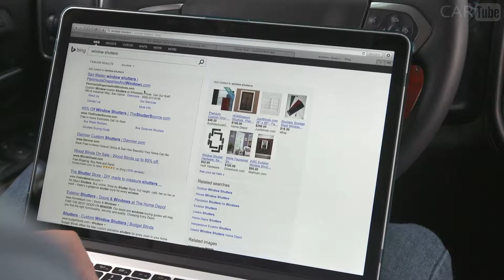إنترنت بلا حدود مع أونستار 4G LTE | شيفروليه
وقد زاد استخدام بيانات شفروليه بشكل كبير حيث أصبح المالكون يقدرون القدرة على بث الفيديو على جهاز لوحي أو إرسال بريد إلكتروني على جهاز كمبيوتر محمول أو اللعب عبر الإنترنت باستخدام وحدة تحكم الألعاب في سياراتهم [3]، ويمكن للعملاء الآن الاستفادة من إمكاناتهم الكاملة ونستار 4G لت واي فاي هوت سبوت دون الحاجة إلى القلق حول نفاد البيانات.

وقال آلان باتي، رئيس جنرال موتورز في أمريكا الشمالية والرئيس العالمي لشفروليه: "لدينا مقاولون يعملون في مجال تقديم العطاءات في سيلفرادوس، والأسر التي تبث الأفلام في سوبوربانز وماليبوس، والجميع يستغلون السحابة للموسيقى. "مع أكثر بأسعار معقولة غير محدود 4G لت خطة البيانات في صناعة السيارات، وأوسع توافر أبل كاربلاي والروبوت السيارات والخدمات الجديدة المرتبطة مثل أونستار أتيورسرفيس، زخمنا يمكن أن تنمو فقط."

في العام الماضي وحده، استخدم عملاء شفروليه ما يقرب من 200 بالمائة من بيانات أونستار 4G لت في سياراتهم مقارنة بعام 2015. وفي النصف الثاني من عام 2016، استخدم مالكو تشيفي البيانات تقريبا كما كان لديهم خلال ال 24 شهرا الماضية منذ إطلاق شركة أونستار 4G لت.

لوضع هذا الاستخدام البيانات في المنظور، وأصحاب شفروليه والركاب تدفق ما يعادل أكثر من 17.5 مليون ساعة من الفيديو في عام 2016.

"نحن سعداء لتقديم هذه الخطة الخاصة غير محدود البيانات لأصحاب تشيفي"، وقال كريس بينروس، رئيس حلول تقنيات عمليات، أت & T. "والوصول إلى الإنترنت من خلال واي فاي 4G لت أت & T، والركاب الآن يمكن الوصول إلى جميع محتوياتها والتمتع الترفيه لا نهاية لها على الذهاب."

وباعتبارها أول شركة لصناعة السيارات تقدم اتصالا بشبكة الجيل الرابع ال تي اي عبر محفظة التجزئة بأكملها، باعت شيفروليه أكثر من 3.1 مليون سيارة متصلة بشركة أونستار 4G لت منذ يونيو 2014، ولديها المزيد من السيارات على الطريق المزودة بتقنية 4G لت من أي شركة أخرى لصناعة السيارات.